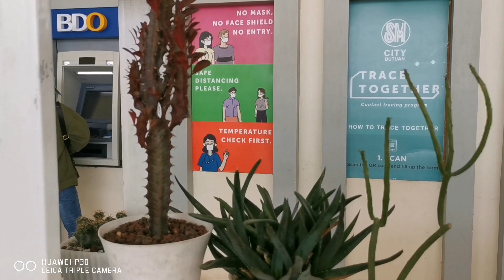Cactus Plants with some Snake, Butterfly and Mayana Plants @cholly Inocencio vlog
A cactus is a member of the plant family cactaceae.
Snake Plant, one of the toughest houseplants, snake plant can be tolerate most indoor conditions.